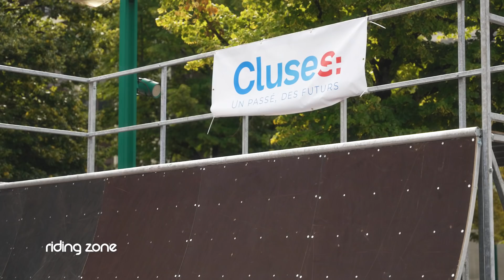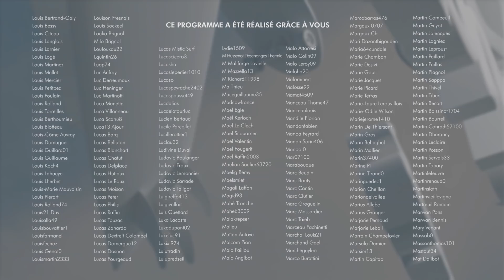On part en trip BMX avec Unicorn et @VodKprod !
Cet été, le team Unicorn, fondée par @VodKprod, est parti en trip à travers la France, voici les coulisses de ce voyage 100% ride !

Chaque semaine, Riding Zone, le magazine des sports extrêmes et de la culture glisse, vous donne rendez-vous sur YouTube pour découvrir des contenus exclusifs !

Il faut préciser votre nom, prénom, âge et décrire votre vidéo (lieux, explications etc..), n'oubliez pas d'y ajouter votre nom et votre @ instagram pour que l'on puisse vous créditer.
Vos vidéos seront susceptibles d'être utilisées dans un zapping et/ou dans l'émission Riding Zone Junior, qui est diffusée chaque vendredi sur Okoo ! 😎